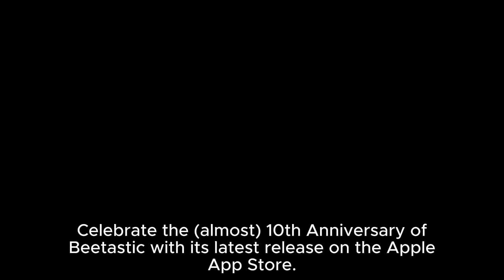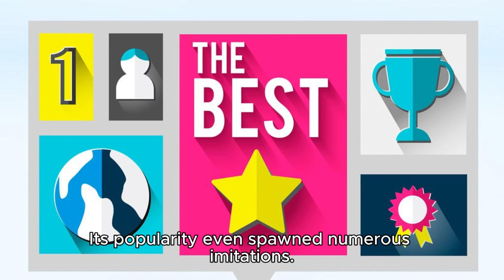"Beetastic Reborn: A Decade of Buzz and Blooms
Celebrate the (almost) 10th Anniversary of Beetastic with its latest release on the Apple App Store. Originally crafted in 2014 by the creative minds of Zac (age 7), Ella (age 9), and their dad, this nostalgic edition features a revamp led by Zac, now a high school student, who has not only contributed new art but is also driving the marketing efforts.

The inception of the original game, "Bees get dead," stemmed from Zac's imaginative concept of an iPhone game where players tilt their phones to guide a bee in pollinating flowers. In a collaborative effort, Zac and Ella lent their artistic prowess and game design skills, while their dad, an experienced game developer, handled the programming.

For a detailed account of the journey, John shared his insights on the creation process in a piece on Game Developer, accessible here: link.

Beetastic gained worldwide acclaim, securing a spot on the top games list in the App Store across 73 countries. Its popularity even spawned numerous imitations. Unfortunately, the original game was removed from the App Store due to outdated technology in the game engine. Now, however, it has been reimagined using the latest Apple development tools.

Returning to the game a decade later, Zac, now 16 and in grade 10, and Ella, embarking on her first year at University, decided to introduce two new levels: "Space" and the "Aussie Bush." Despite Zac's artistic growth over the years, he endeavored to capture the charm of his 7-year-old art style, adding a delightful touch of nostalgia to the Beetastic experience.